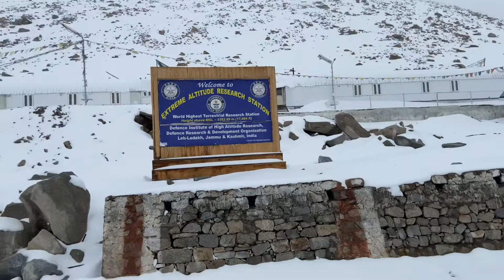PANGONG LAKE || PANGONG LAKE TO CHANG LA PASS || BULLET TRIP || SNOW FALL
Chang la pass || Leh Ladakh bike trip || explorer Leh Ladakh || PANGONG lake to Leh via Chang la pass ||